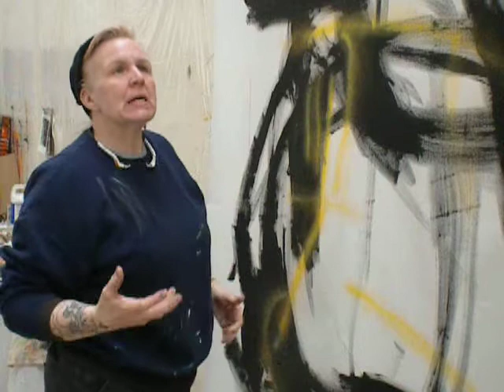Studio 120 #47 Changing my mind again, again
Studio 120: Painter Beck Lane talks about how it's okay to change your mind again, again and again, choosing content and reference in passionate feeling, and some basics in laying out a painting.